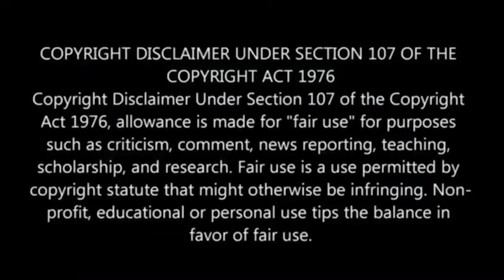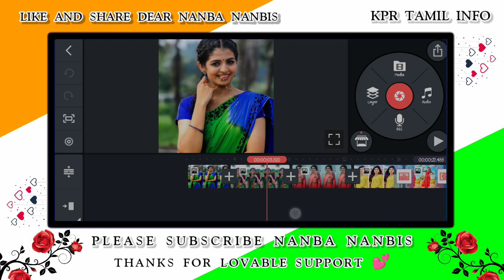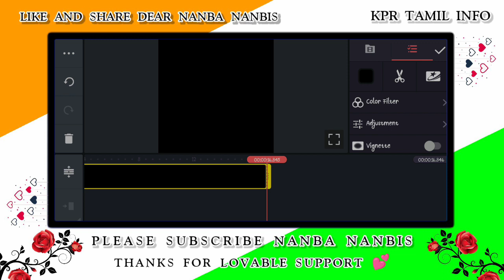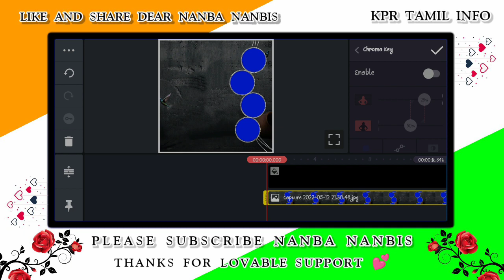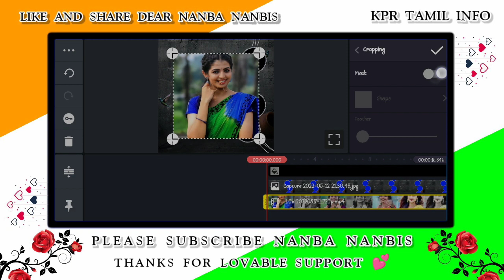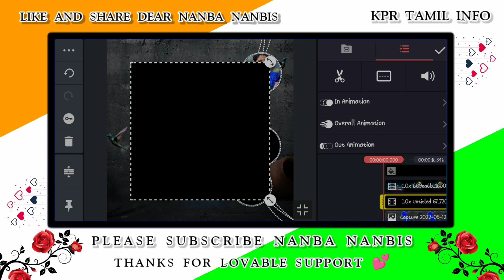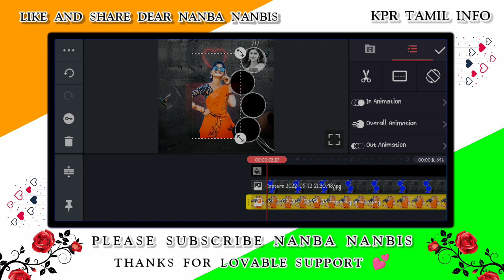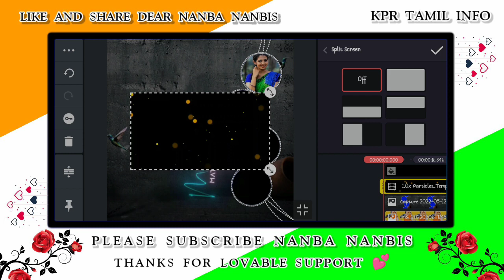New Trending photo frame video editing in KineMaster Tamil/college frame video editing